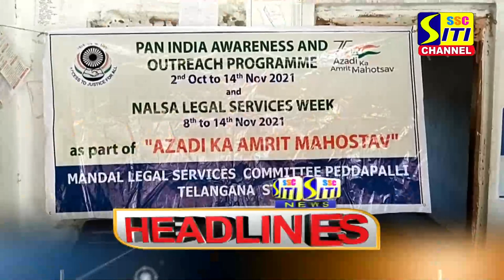SITI CHANNEL HEADLINES PEDDAPALLI 23-10-2021